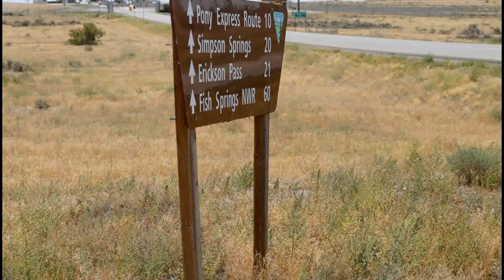180824 Pony Express, fire and animals clip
Jer and I took a day trip down the Pony Express Trail, Utah yesterday, August 24, 2018. Did not find "what we were looking for" but were surprised with a coyote sighting. We spotted a fire, but were without cell coverage, so unable to alert anyone. Firefighters started arriving pretty quickly though. Thankfully they must have been able to put it out, as we have not seen anything on the news about it.